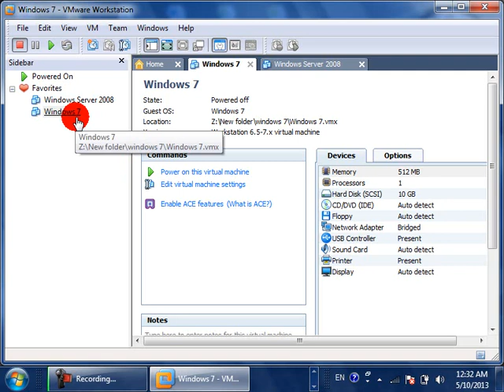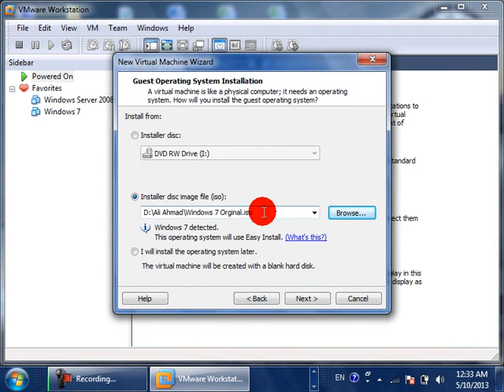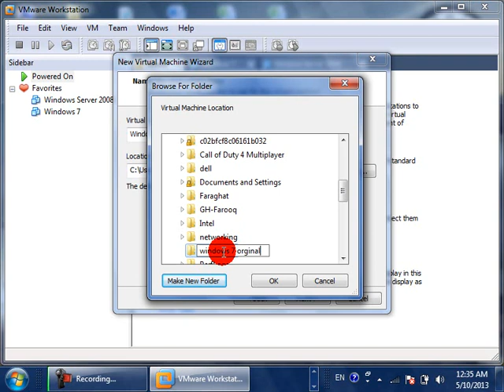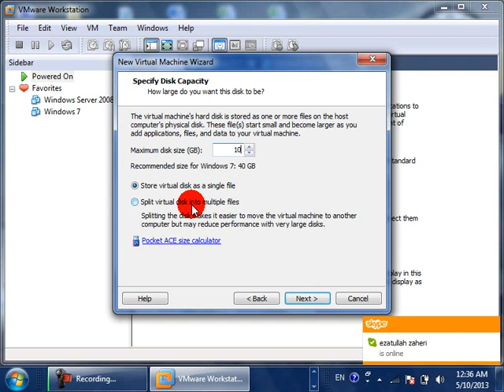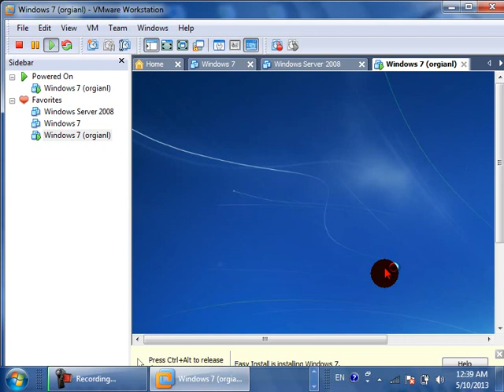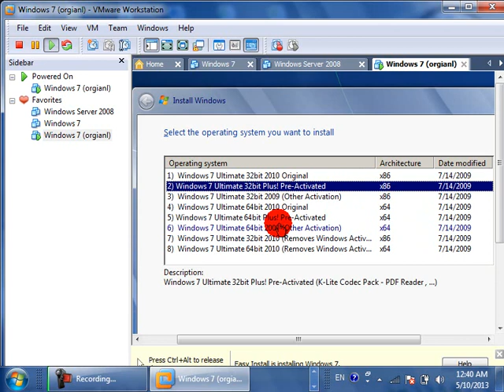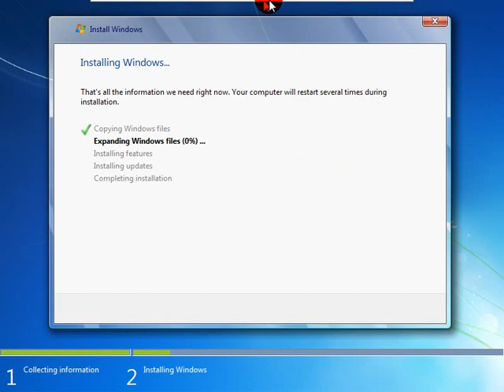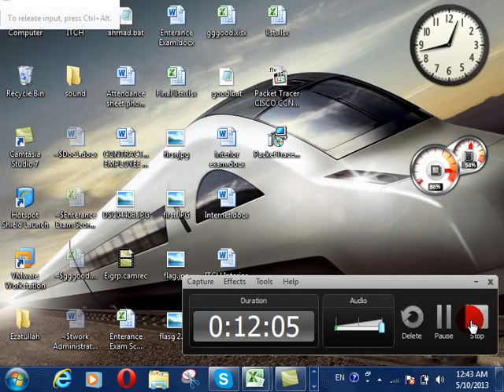Window Server 2008 Configuration (MCITP)